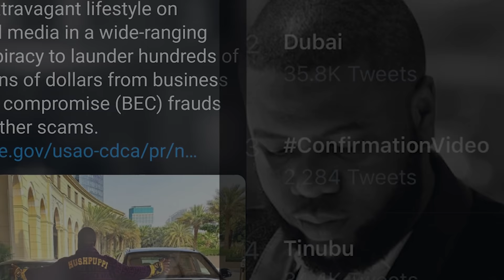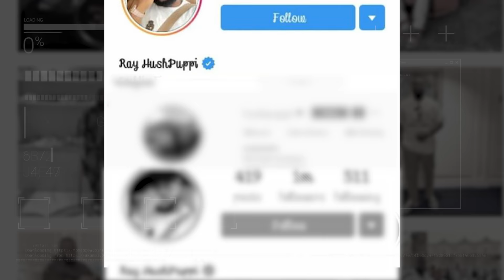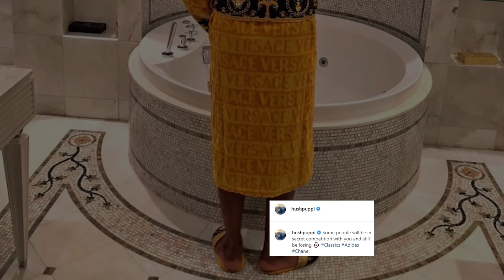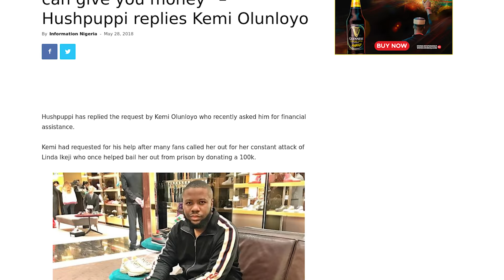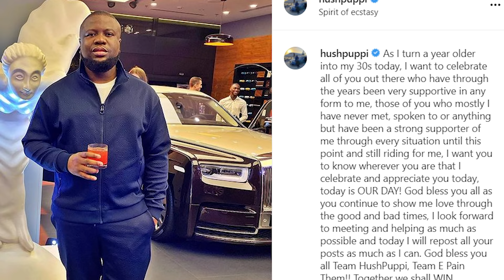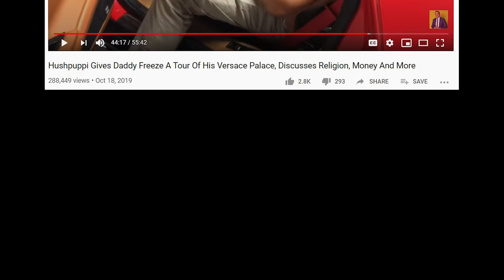Hushpuppi Documentary (EP1): Nigerian Billionaire Gucci Master Scammer Lifestyle Exposed (Netflix)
Hushpuppi, also known as the Nigerian Billionaire Gucci Master is one of the prolific internet scammers of the last decade. With a net worth of over $500 million dollars, Hushpuppi perpetuated a lifestyle that only few can imagine to ever achieve.

But then, his online fraud empire came crumbling down. Watch this Hushpuppi Documentary to see wat it took to get one of the world's most ingenious internet scammers who involved in crimes such as money laundering off the streets.

Enjoying the video? Get into our Facebook Group for news of upcoming release and BTS footage. Interact with our editors and researchers and make your voice heard on the next documentaries